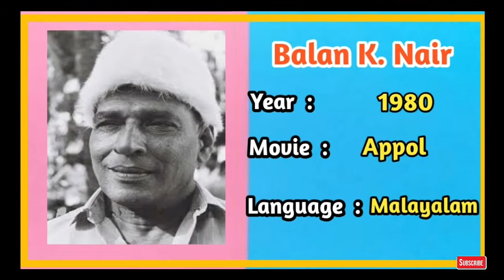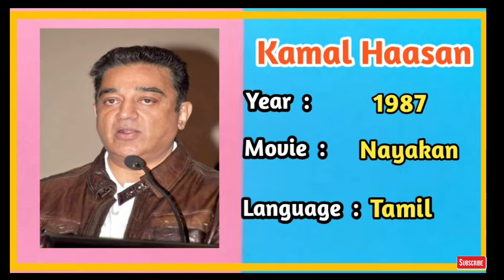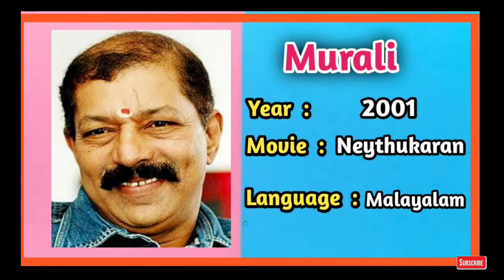National Award For Best Actor | 1967-2021 | National Film Award For Best Actor | National Awards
About this Video:
The National Film Award For Best Actor, officially known as the Rajat Kamal Award for Best Actor, is an honor presented annually at the National Awards of India instituted since 1967 to actors who have delivered the best performance in a leading role within the Indian Film Industry. In this video, we gave a full list of Actors who won this prestigious award. We hope you will like this video.